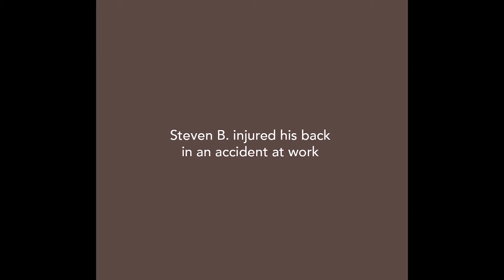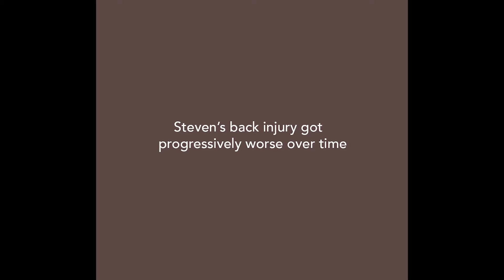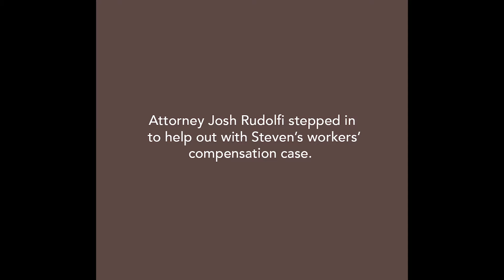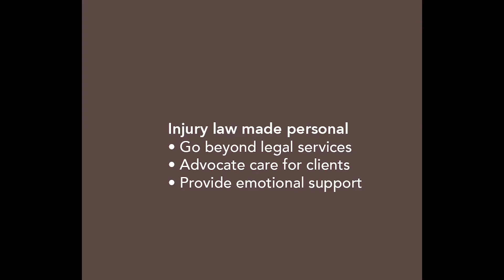Ankin Law Testimonial - Steven B, "I was treated like family"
Ankin Law client Steven B. injured his back at work. Josh Rudolphi and his team helped Steven receive permanent total disability and treatment for his injury. Steven says that he was treated like part of the family at Ankin Law.